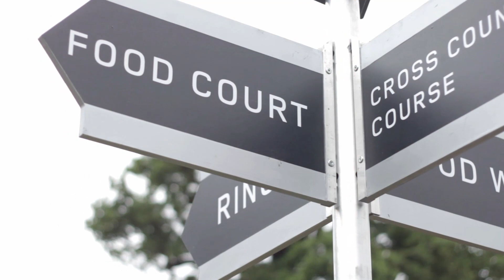Land Rover Burghley 2015 Food & Fashion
What makes Burghley aside from the incredible equestrian talent? The flowing Pol Roger? The culinary delights? The vast range of equestrian paraphernalia? You decide...

to catch all the action.